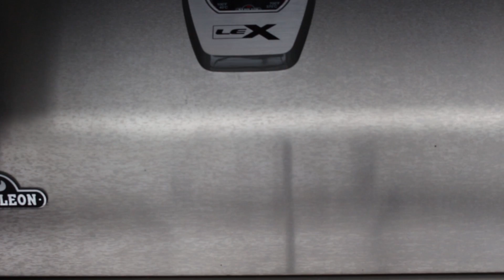Winter Kabeljau - fit und schlank durch grillen :-)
Das Rezept stammt aus dem Buch Weber´s Seafood.

Zutaten:

    4 Stücke Kabeljaufilet
    Saft und Schalenabrieb einer Zitrone
    etwas Olivenöl
    1 Knoblauchzehe (fein gewürfelt)
    Salz & Pfeffer

Für die Sauce:

    1 Hand voll glatte Petersilie
    75 ml Olivenöl
    1 Knoblauchzehe (fein gewürfelt)
    1 TL getrockneter Oregano
    1/2 TL Chiliflocken
    Salz & Pfeffer